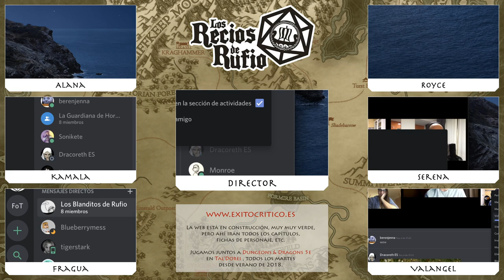Los Recios de Rufio 04 - La Gratitud del Margrave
Tras rescatar al Margrave de Westruun y salir con vida, los Recios intentan reunirse y planear sus siguientes movimientos.